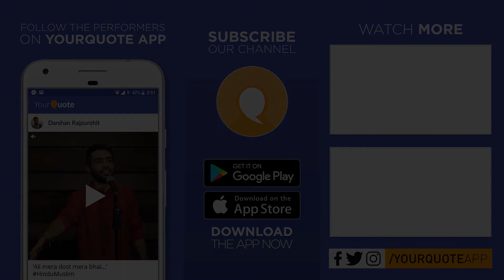'Girte Girte Kahi' & More by Suneet Kumar | Hindi Poetry | YQ - Jalsa 3 (Bengaluru)